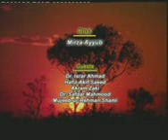Humari Azadi Haqeeqat Ya Sraab 2-1 (Urdu)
Hamari Azadi ya Sraab - A seminar arranged by Quran Academy, Lohore. Safdar Mehmood, M. Akram Zaki, Mujeeb-ur-rehman, and Dr. Israr Ahmed Spoke on different aspects of Pakistan history and current situation.